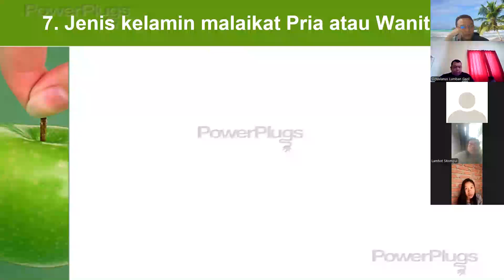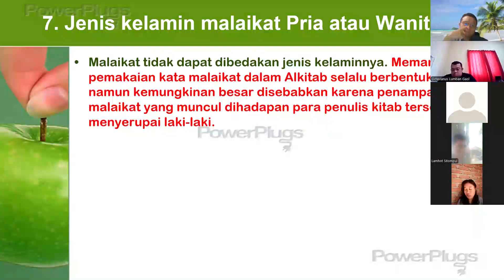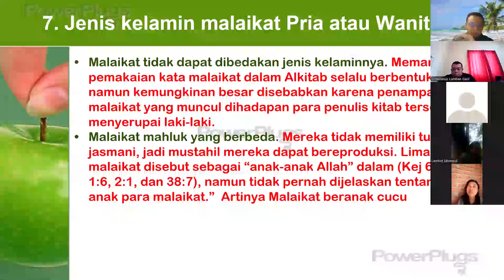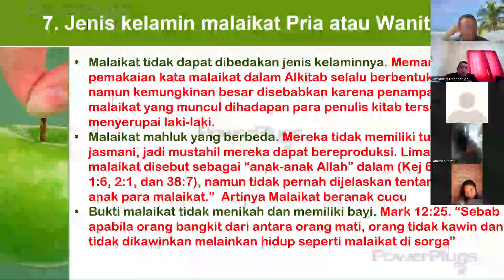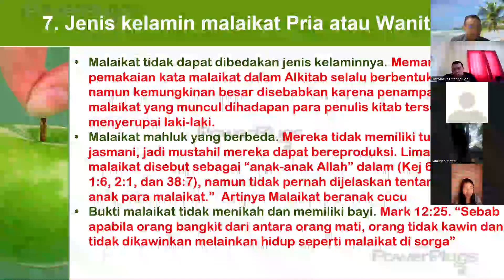733. APAKAH MALAIKAT MEMILIKI JENIS KELAMIN. Pdt. Dr. Tonni, DTh